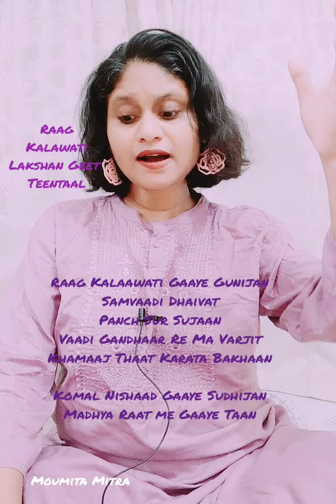Raga Kalawati | Kalavati | Lakshangeet | Tintal | Moumita Mitra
Raag Kalaawati Lakshan Geet in Teentaal. Self composed.

Raag Kalaawati Gaaye Gunijan
Samvaadi Dhaivat
Panch Sur Sujaan
Vaadi Gandhaar Re Ma Varjit
Khamaaj Thaat Karata Bakhaan

Komal Nishaad Gaaye Sudhijan
Madhya Raat me Gaaye Taan